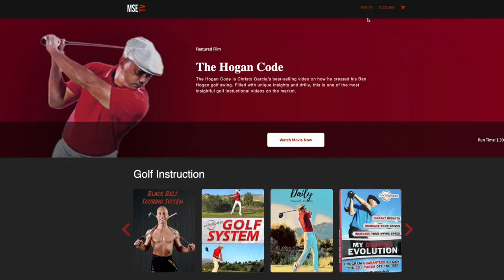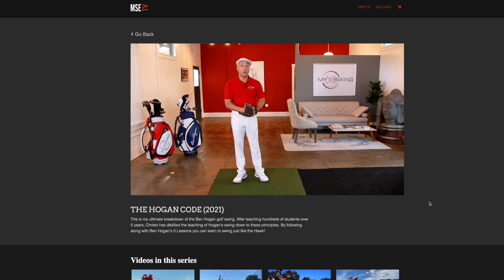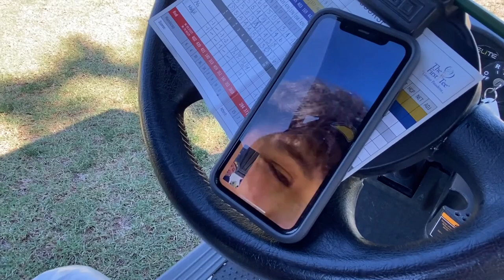The Best Amateur Golfer I Know - John Ruiz!